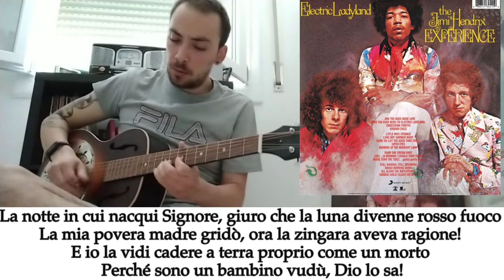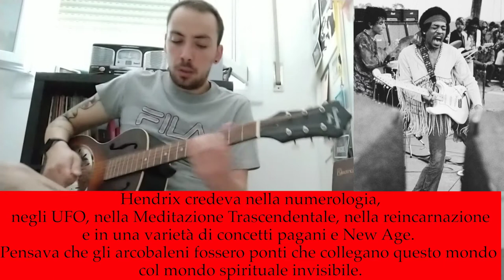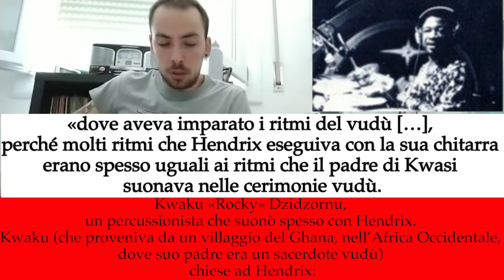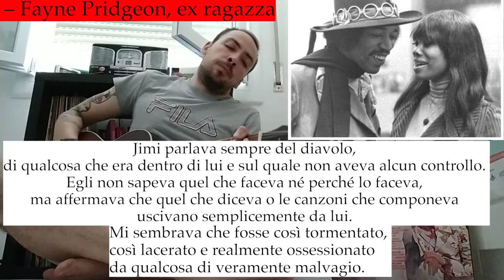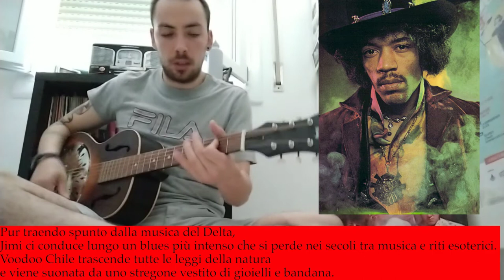Oggi Bologninascolta: Le origini Voodoo di Jimi Hendrix.